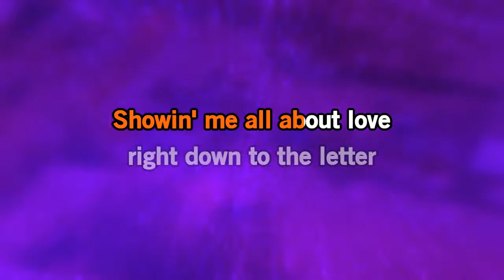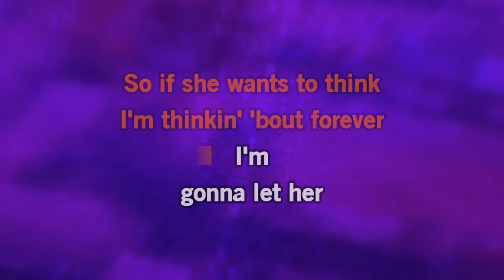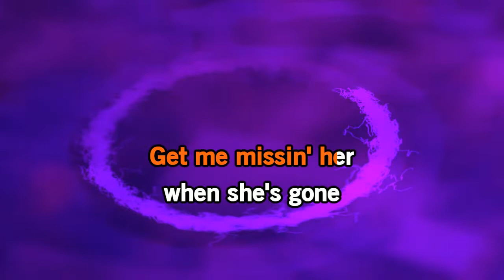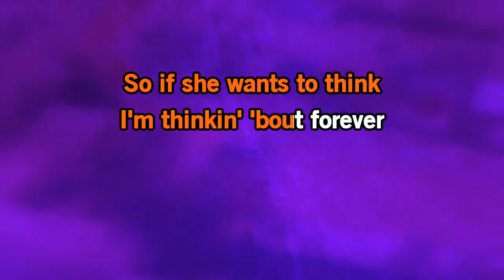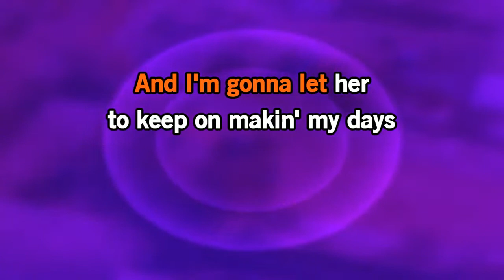Cole Swindell - I'm Gonna Let Her [Karaoke Version]